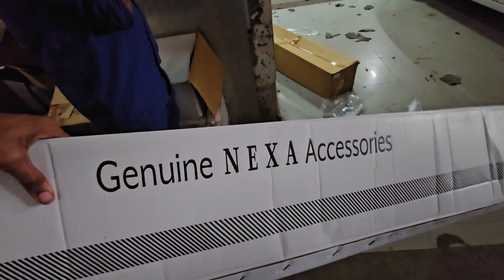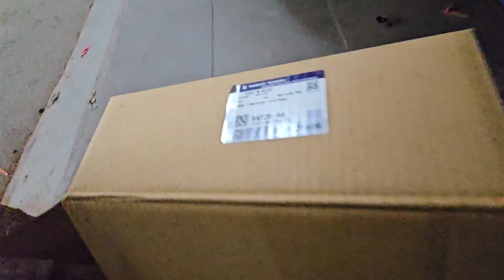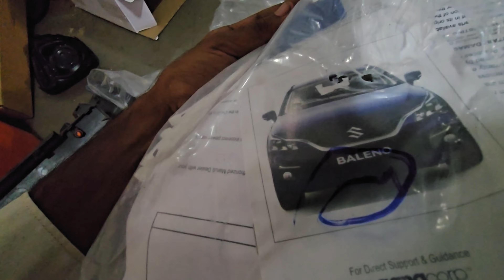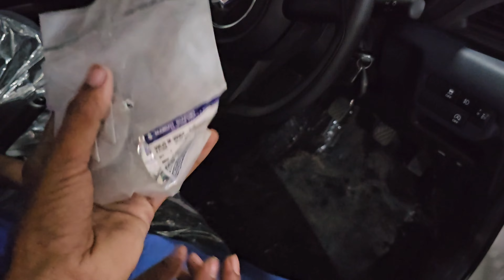ऐसा क्या है Maruti Suzuki genuine accessories in nexa की मे क्यो लग बना पढ़ा क्यो हुआ फाईदा